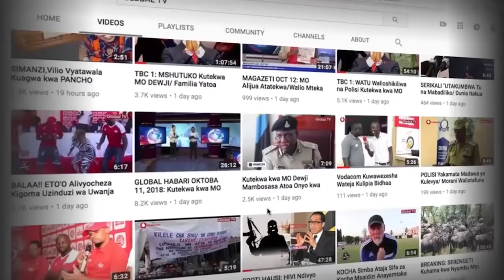IMEVUJA! BEKA FLEVA Atoa Siri Nzito Kuvunjika Yamoto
Miaka miwili tangu kundi la muziki la yamoto band kuvunjika, mkali wa Sauti Beka Fleva ameibuka nakufunguka yaliyo nyuma ya pazia kuhusu kuvunjika kwa kundi hilo huku akikosoa baadhi ya mambo yaliyokuwa yakifanywa na uongozi wa bendi hiyo.

Beka amedai kuwa  Mkubwa Fella hakuwajengea Nyumba kama ilivyokuwa ikifahamika miongoni mwa watu wengi isipokuwa nyumba hiyo Walijenga Wenyewe.

fatilia pia kuona yaliyojiri zaidi

Install Global App: ANDROID Install Global App: iOS USIKUBALI KUPITWA NA HII, BONYEZA LINK